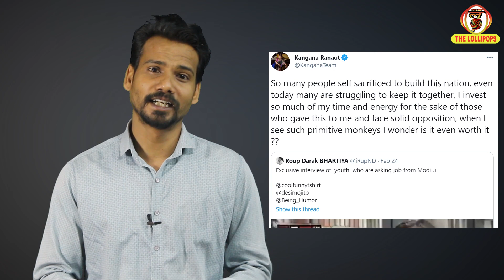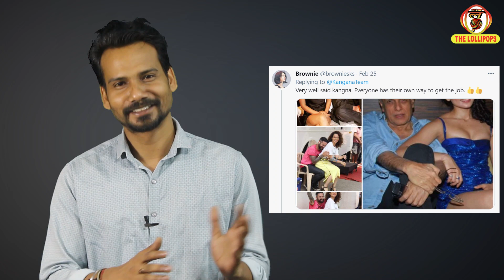जब मैं ऐसे बंदरों को देखती हूँ तो हैरान रह जाती हूँ | Kangana Ranaut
kangana tweet जब मैं ऐसे बंदरों को देखती हूँ तो हैरान रह जाती हूँ

Thelollipops

SHOW YOUR PRECIOUS SUPPORT

Keep love